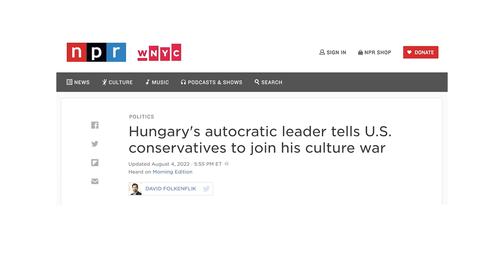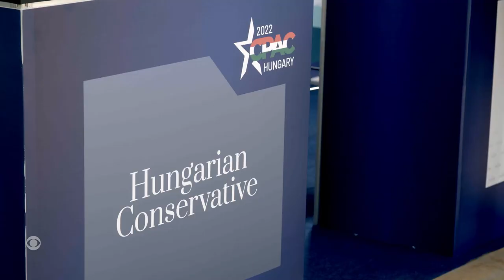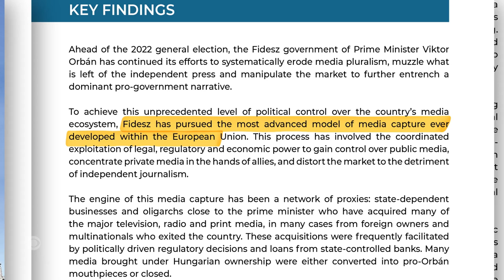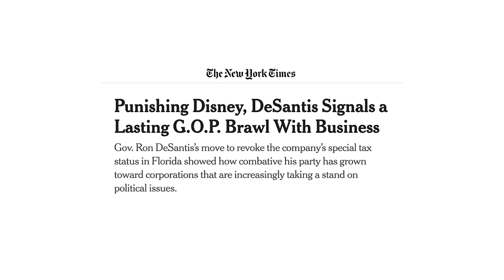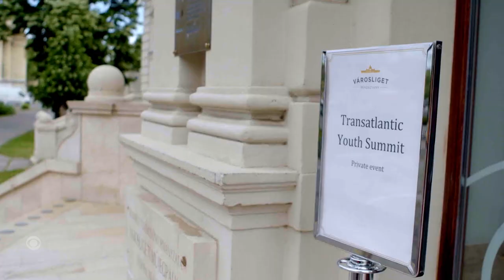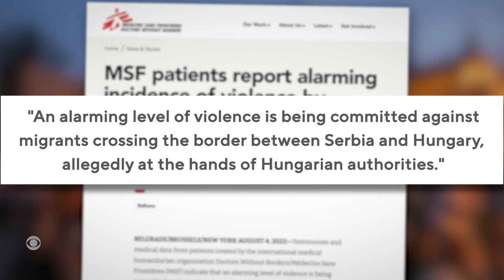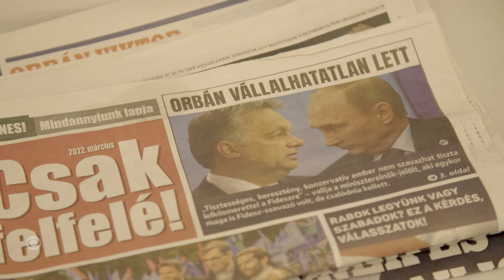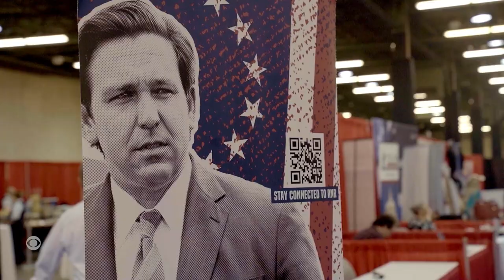A New Conservative Alliance | CBS Reports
A segment of American conservatives has found inspiration in an unlikely place. Inspired by the success of the conservative cultural movement in Hungary, CPAC, the American Conservative Political Action Committee, is extolling President Viktor Orban's anti-LGBTQ and nativist policies as the way forward for the United States. CBS Reports explores what the emerging alliance means for some U.S. conservatives' vision for America.